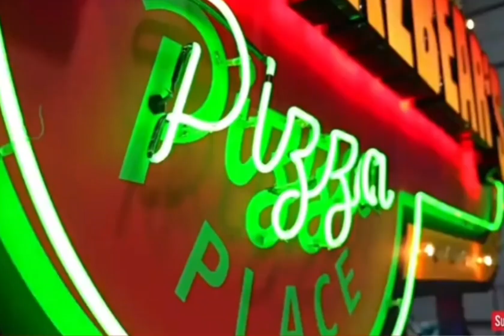FNAF MOVIE LEAKS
fnaf costumes in the thumbnail is by - Da Regular sauce